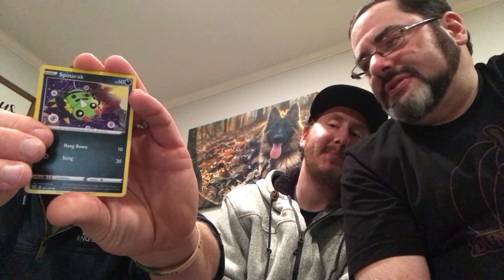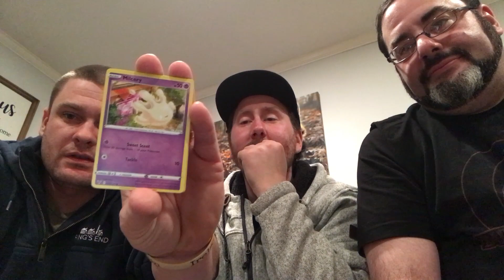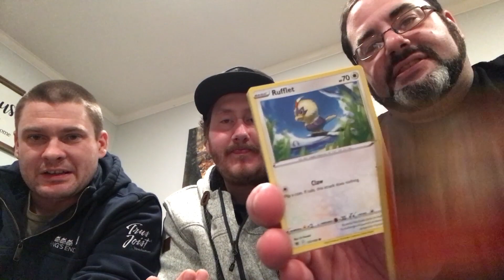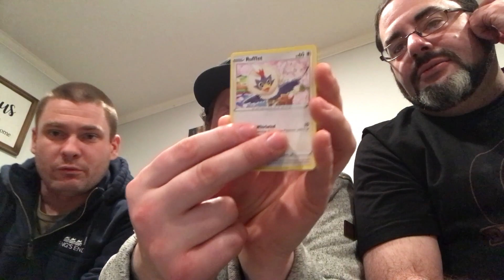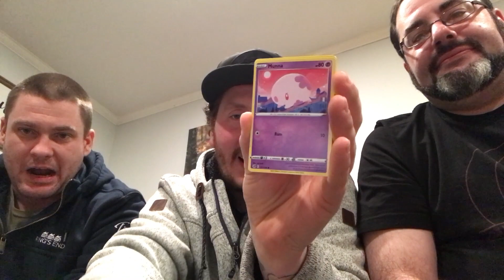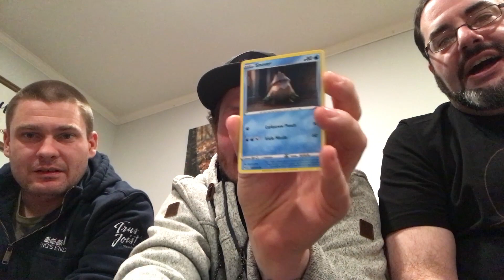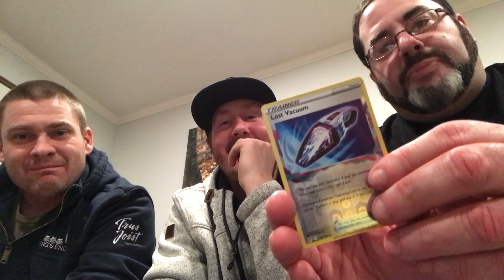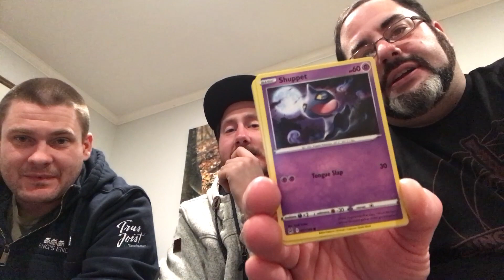The Charizard box continues! | Pokemon TCG Pack Battles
Second part of opening our packs from our Charizard Premium Collection box! And we learn things! Who do you think won?